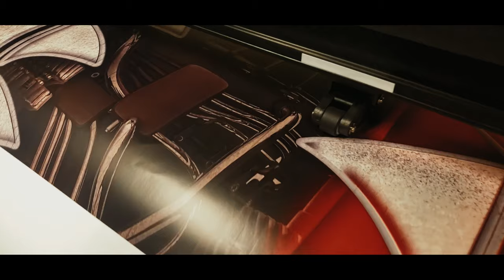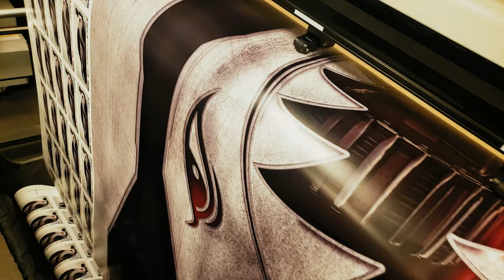The Space Force Subaru - Wrapscon 2019 Hottest Wrap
The HOTTEST Wrap at Wrapscon 2019 is here! This week we feature the vehicle that people literally couldn't keep their hands off of, the Space Force Subaru!